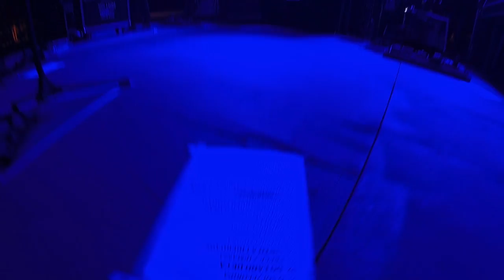Volta às aulas 2016 - Show de abertura Semana da Calourada - Chimarruts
Show da Chimarruts na UFSM - 07 de março 2016